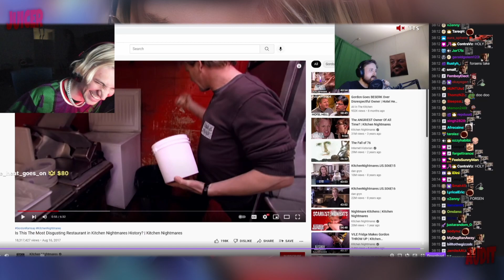xQc Reacts to Forsen Copyright LOOPHOLE